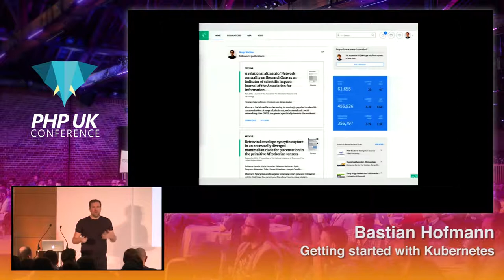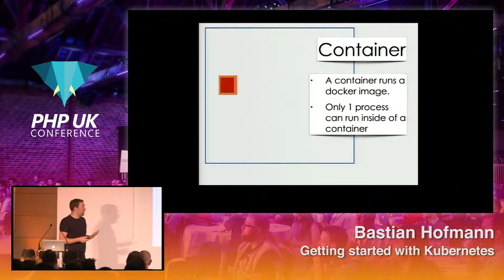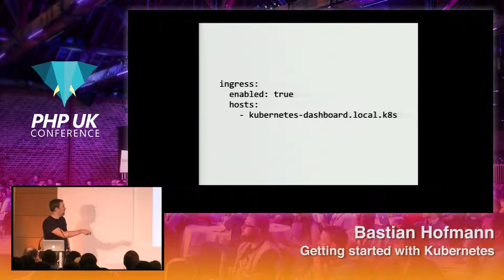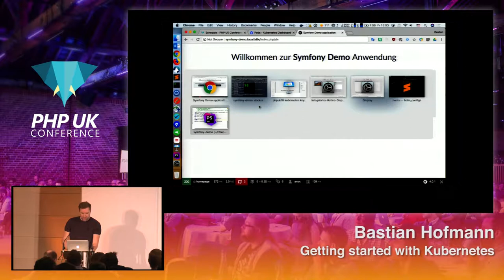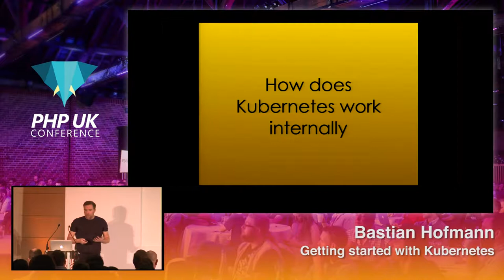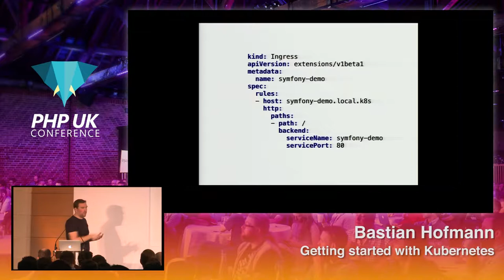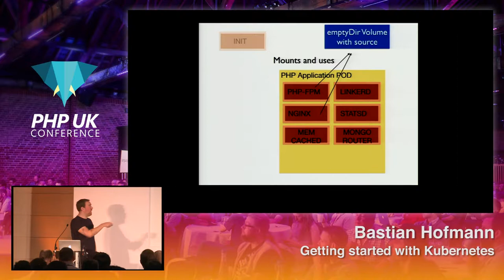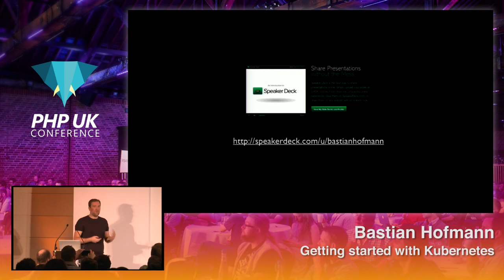PHP UK Conference 2018 - Bastian Hofmann - Getting started with Kubernetes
Kubernetes is a very powerful container orchestration platform that is quickly gaining traction and gives you lots of benefits in deploying, running and scaling your microservice web application. But it has also a steep learning curve. In this talk I will introduce you to Kubernetes, why you would want to use it and all the tooling around Kubernetes with the help of practical examples.